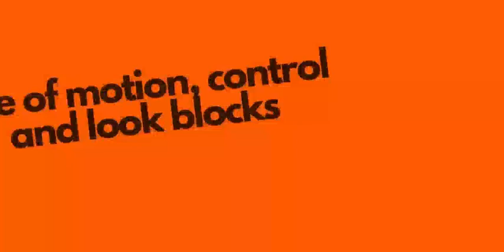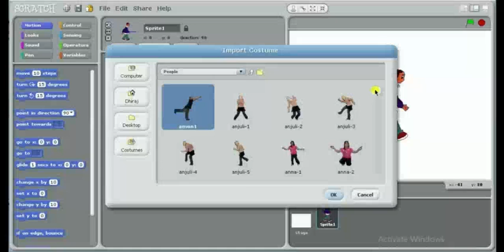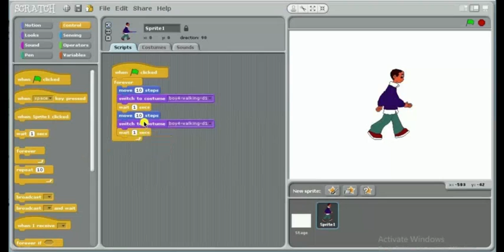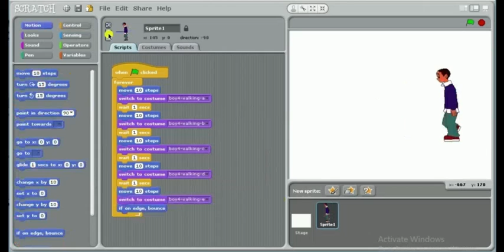scratch apply costume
give the information about how to costume